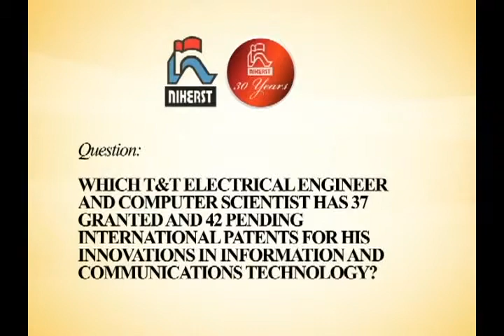T&T Icons in Science: Dr. Patrick Hosein